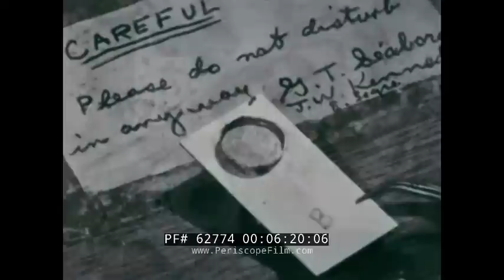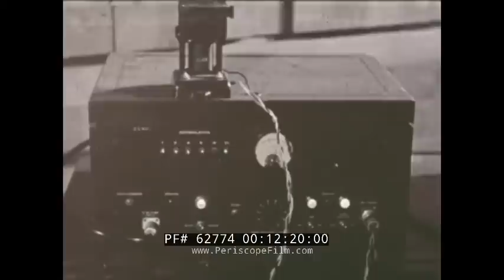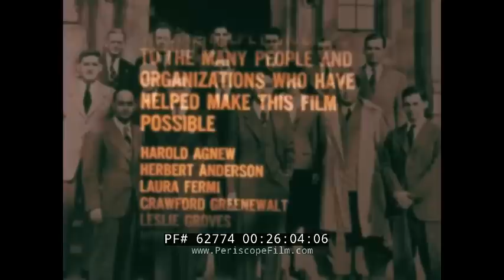THE WORLD'S FIRST ATOMIC PILE CP-1 "THE DAY TOMORROW BEGAN" UNIVERSITY OF CHICAGO 62774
The Day Tomorrow Began is a 1967 film on the CP-1, the first atomic pile that lead to the development of the atomic bomb and the beginning of the atomic age. The film uses interviews and images of the actual people and places that worked to create the first sustained atomic reaction on 2 December 1942 at CP-1 at the University of Chicago. The film opens with shots of aspects of nuclear power and nuclear reactions, as well as an aerial shot of a nuclear reactor facility (01:29). An aerial shot of University of Chicago 02:20) in 1942 shows viewers where the location of CP-1 is, behind a vine-covered football field. Dr. John Wheeler of Princeton University (03:04) recounts his experience being part of the team that developed the first atomic bomb. University of Columbia’s Leo Szilard (03:45) also part of the team, as is Ernest Lawrence, inventor of cyclotron (04:25). The task was to make a block of uranium big enough to have enough U-235 to release atomic energy. The creation of plutonium (05:40) to substitute for U-235 proves to be a major step forward for the project. Dr. Glenn Seaborg talks about weighing first sample of plutonium (06:33). To many, the idea of creating an atomic bomb out of newly manufactured element seemed absurd. At Columbia, Princeton, and Chicago, efforts are made to suspend plutonium. It appears the efforts are falling behind as Nazis take control of Czechoslovakia’s uranium ore reserves (08:21) and Norway’s heavy water facility (08:25); however, the bombing of the Norwegian plant buys the U.S. more time. At Columbia, scientists make graphite blocks to use in splitting atoms (09:15). British scientists (09:57) find that as little as 25 pounds of U-235 can make a bomb. The bombing of Pearl Harbor (10:09) happens, leading to more crash programs and the militarization of the operation. Scientists continue tests (12:25), and a breakthrough happens when Frank Spedding (13:32) of Iowa State develops a new technique for producing uranium. The Du Pont company joins the group to help develop a plant to develop uranium: Dr. Crawford H. Greenewalt of the Du Pont Company explains the company’s joining the mission (14:11). Finally, a full-scale attempt at a sustained reaction is made. Illustrations (15:58) and actual photographs of the progression (17:00) are used to portray the creation of a round pile with uranium in middle, complete with an explanation of how the reaction will be controlled (17:44). Dr. Herbert Anderson of the University of Chicago (19:23) explains how his group worked in shifts to build the pile. Dr. Leona Libby of the University of Chicago recounts how she couldn’t help with the actual construction because Dr. Walter Zinn was worried about swearing in front of her. Dr. Norman Hilberry of the University of Arizona talks about his role in the construction. On 2 December 1942, the scientists begin the test, pulling out the control rods to initiate the reaction. The scientists talk about the initial reactions and the ensuing increase in reactions, which announced that they had the technology to create the first atomic bomb. The film concludes with footage of U.S. troops in the Pacific (23:39), the Enola Gay and crew (23:49) preparing for takeoff, the dropping of the bomb and its detonation (24:15), and some modern plutonium-producing reactors.